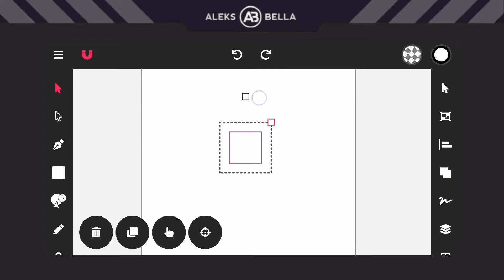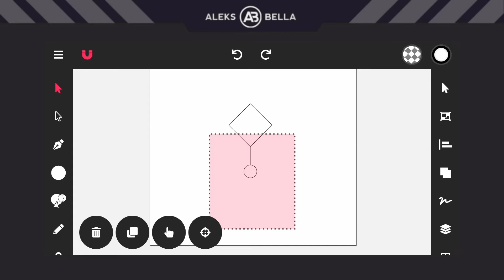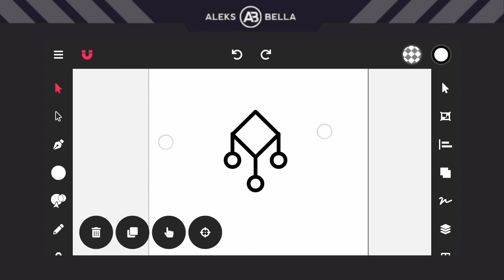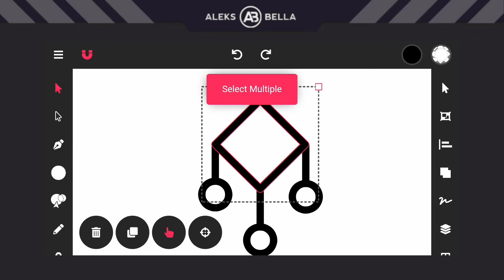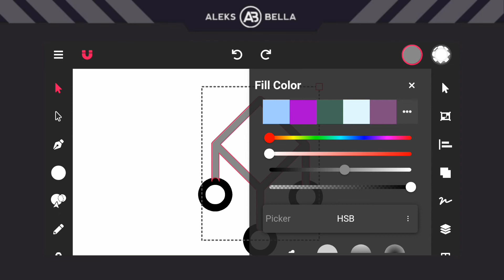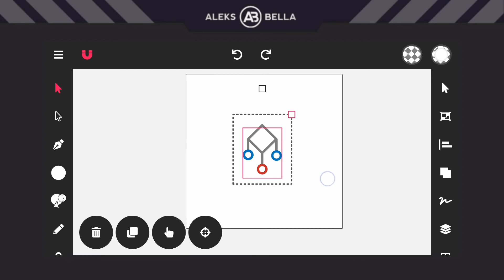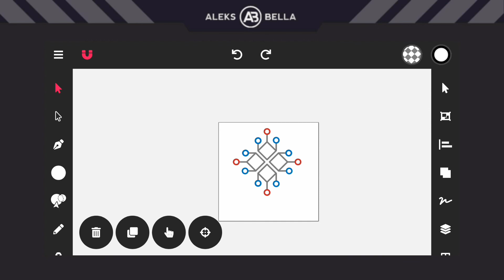How to create a Science Logo in easy way | Vector Ink Tutorials